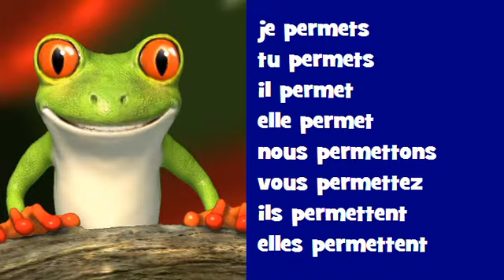Französisch Konjugation Gesang ♫♫ # Verb = permettre